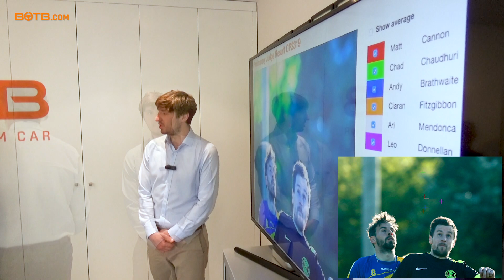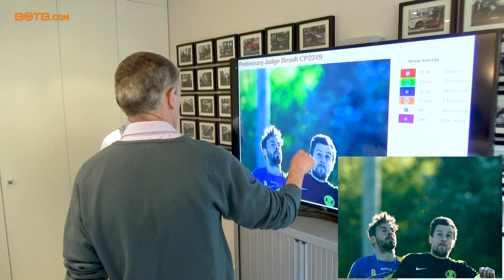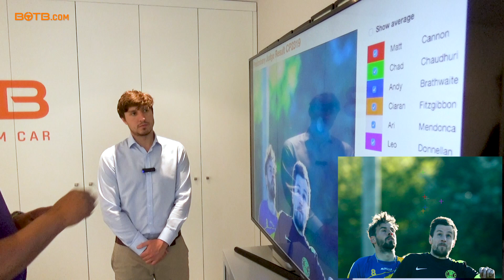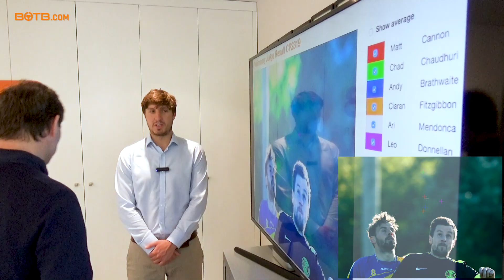Judging of BOTB Lifestyle Competition - Week 23 2019